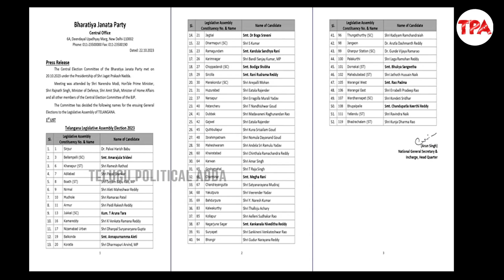బీజేపీ నేతల పరిస్థితి..పైసల్ సేవ్ | BJP Leaders | Telangana Elections